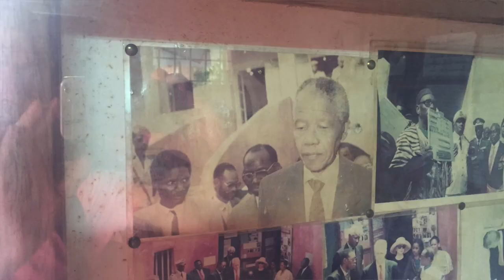Why Dr Luke and not Dr Burger - The story behind the name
This is a question I have been asked on many occasions, so I decided to make  short video and tell the story of the name Dr Luke.
It all started on a mission trip to West Africa with Pastor Raymond Lombard in August 2011.
Schalk Burger is not the easiest name to say or remember if you speak French or any other African language, so pastor Raymond came up with a great idea.
He told the people that as the doctor traveled with Paul in the bible, so this doctor also travels with the missionary.
The doctor's name in the bible was Luke and from that day my name in Africa and on other missions became Dr Luke.

The Centre for Evidence-Based Medicine develops, promotes and disseminates better evidence for healthcare.

ACTIONS:
1. Wash your hands before and after contact with people
2. Drink warm fluids regularly.
3. Eat fruit and veg, or take 500mg vit C per day.
4. DO NOT go out when you are sick or have even a mild fever.
5. DO NOT have contact with older people if you are ill.
6. Stay away from you mouth, nose and eyes.
7. DO NOT live in fear, 98% of healthy people recover in full.
8. Get enough sleep!